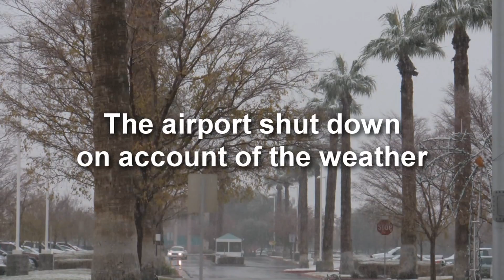Vegas Snow 2008 (HD Vixia HF10)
This was the first major snow for almost 30 years. It was a great setting to test out my new Canon Vixia HF10 HD camera, the shots were taken outside my office building.

Filmed in full HD, 60i frame rate in cinema mode. I used a tripod to keep the image stable.